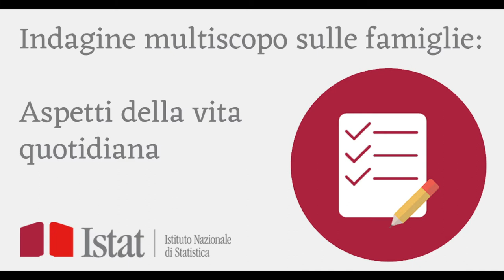Istat: un abruzzese su due è sovrappeso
Fumo, alcol, poca attività fisica e, in media, una popolazione più sovrappeso del resto del paese. Questi i dati salienti dell'Abruzzo emersi da un'indagine dell'Istat.